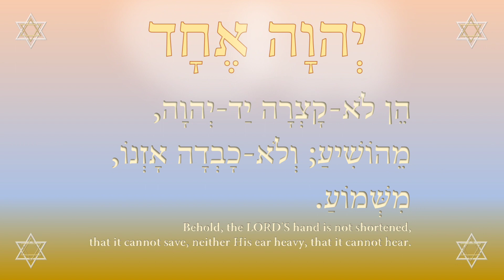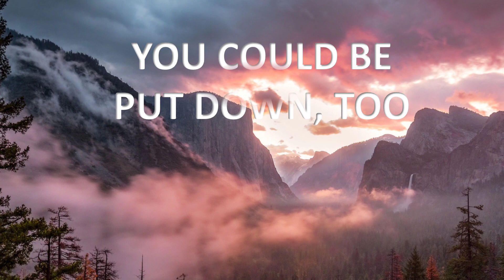Psychic self defense - protect yourself from predators 2